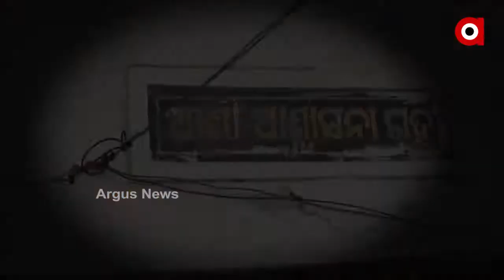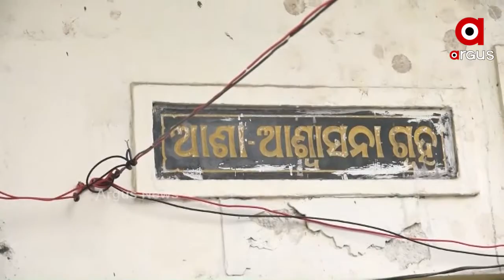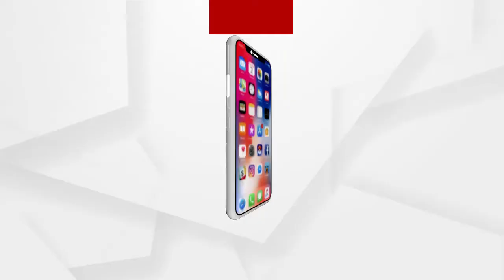ଆମ ସମସ୍ତଙ୍କୁ ଛାଡ଼ି ଯାଇଛନ୍ତି ପଦ୍ମଶ୍ରୀ ପ୍ରକାଶ ରାଓ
ଅନେକ ସ୍ଵପ୍ନ ଓ ଅନେକ ସ୍ମୃତି, ସବୁକିଛି ଆଜି ଅଧୁରା । ଚା ଦୋକାନରେ ନାହିଁ ଲୋକଙ୍କ ଭିଡ଼, ସ୍କୁଲରେ ଶୁଭୁନି ପିଲାଙ୍କ କୋଳାହଳ । କାହିଁକି ନା ଆମ ସମସ୍ତଙ୍କୁ ଛାଡ଼ି ଯାଇଛନ୍ତି ପଦ୍ମଶ୍ରୀ ପ୍ରକାଶ ରାଓ । ଗାର୍ଡ ଅଫ ଅନର ସହ କଟକର କାଳିଆବୁଦାରେ ଶେଷକୃତ୍ୟ ସମ୍ପର୍ଣ୍ଣ କରାଯାଇଛି...